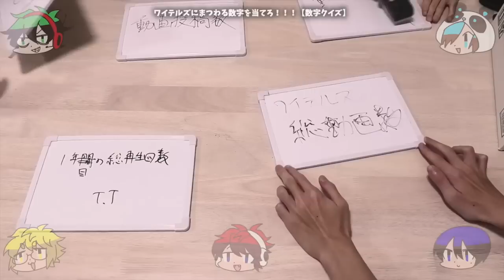【切り抜き】よわよわしてるBroooockまとめ2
嘘って言ったじゃん(T ^ T)に関しては、「嘘だった」の言葉で済まされない暴言吐いてるのが個人的な好きポです。
「入ってもだせーが」

↓↓タイムスタンプ↓↓
00:00- あぁ…
00:19- なんでぇ…
00:33- あいつ肉にしてやる
00:47- 心しんどい
01:01- 中国広い
01:22- 砂漠ないよぉ
01:54- 暗くてぇ;;
02:22- 乙
02:49- 嘘って言ったのに(サムネ)
03:30- T.T
03:55- 落とされた
04:03- やっただけだよ
04:18- なんでないの！
05:13- 寂しいだ
05:32- うわぁん